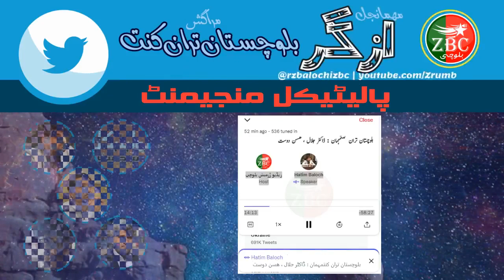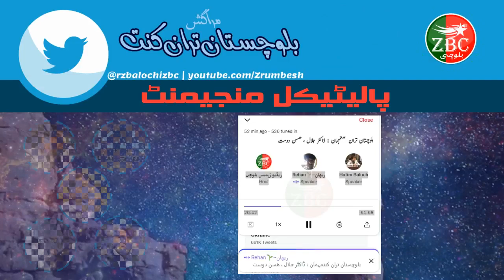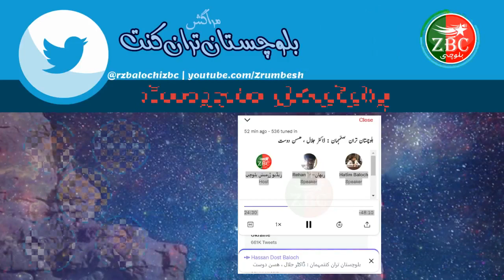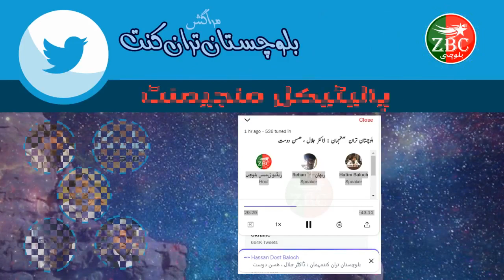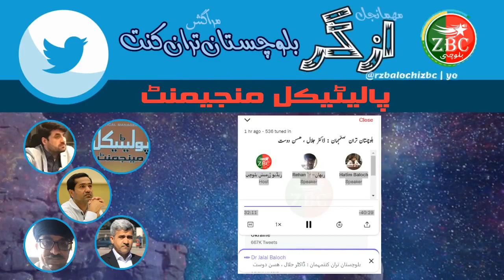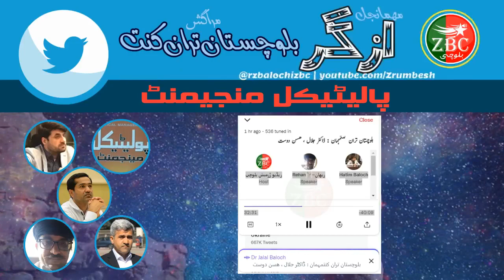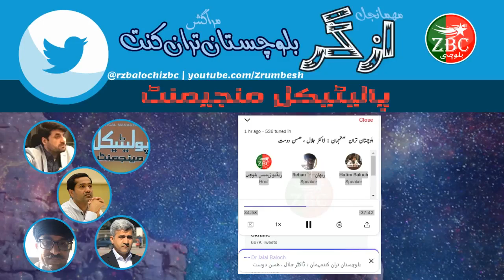بلوچستان تْران کنت | ازگر ءِ مراگش | بنگپ : پولیٹیکل منیجمنٹ۔ بنداتی بھر | مھمان : ڈاکٹر جلال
پولیٹیکل منیجمنٹ سیاسیات ءِ سر ءَ نوکیں بنگپے ، اے بنگپ ءَ  ڈاکٹرجلال ءَ ماں اردو ءَ کتابے نبشتگ ۔ اے مراگش ءَ گوں ڈاکٹر جلال ءُ ھسن دوست ءَ تْران کنگ بیتگ ، داں ما گیشتر اے بارہ سرپد بہ بہ ایں۔

ھاتم ، اے مراگش ءِ ھمراھیں مھمانجل اِنت۔

 آ دگہ مھمانانی تہ ءَ ھسن دوست ءُ کازی ریھان ھوار بیتگ اَنت۔

پہ لائب مراگشانی  گوش دارگ ءَ ٹویٹر ءَ زرمبش بلوچی ءِ رندگیری کن اِت۔